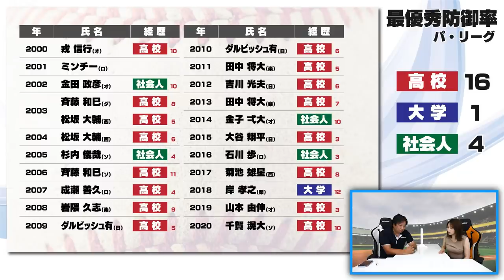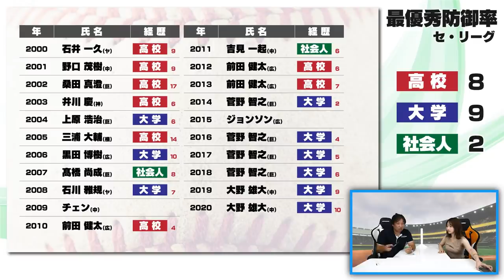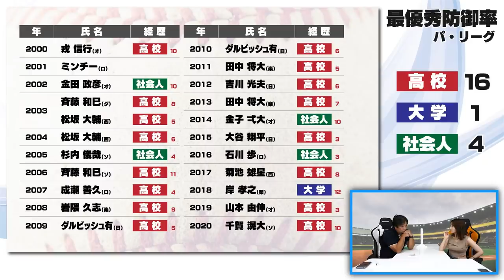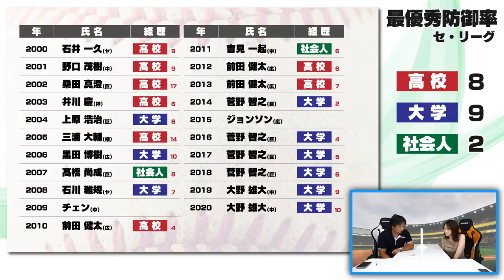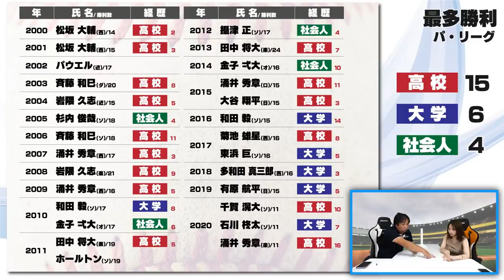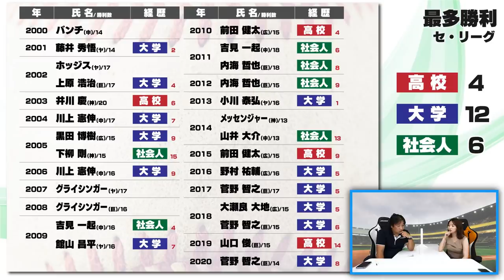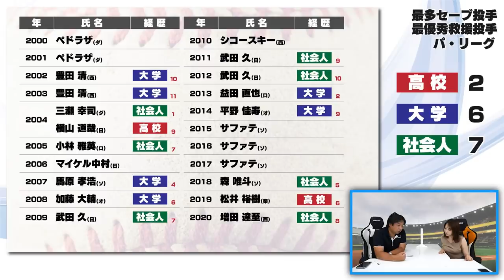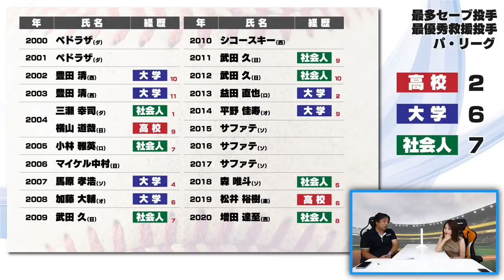20年分のデータから見る【プロ野球で成功する"投手"は〇〇卒が多い！！】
2006WBC優勝！ベストナイン！ 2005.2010ロッテ日本一！